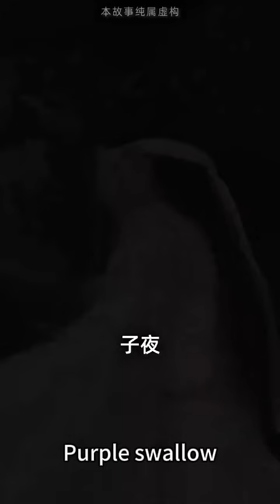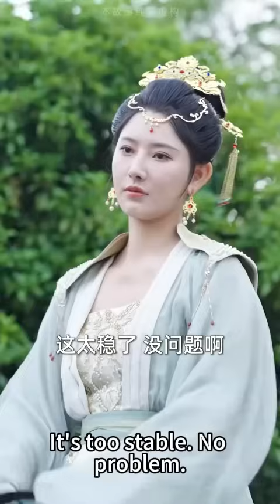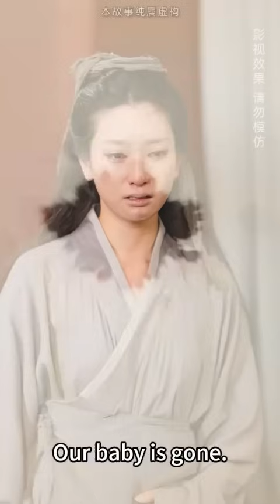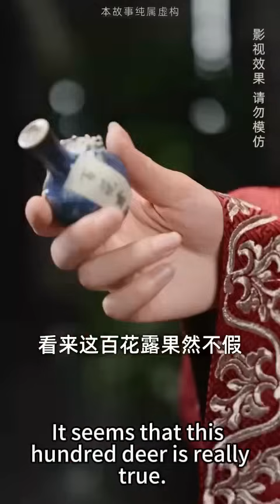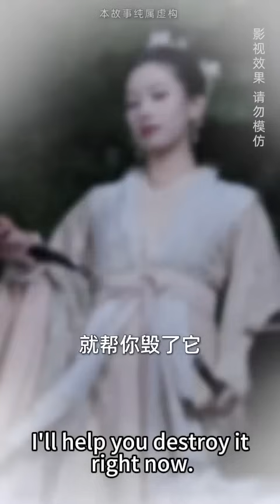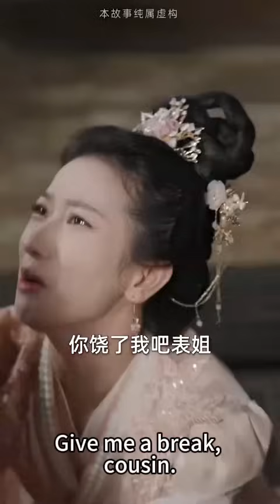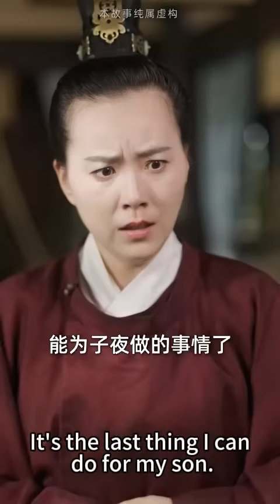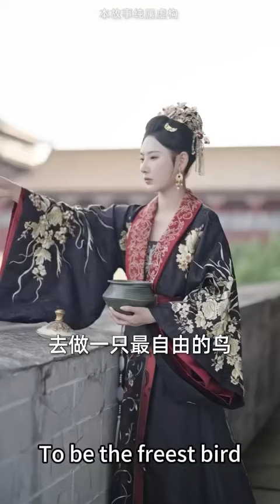一口氣看完！她本為天之驕子一國女帝，卻因錯信渣男被害得墜落懸崖，在外戍邊的雙胞胎姐姐徹底黑化，替換妹妹身份潛回皇宮狠狠報復渣男和心機女，奪回屬於妹妹的皇位！【風起長歌】全集